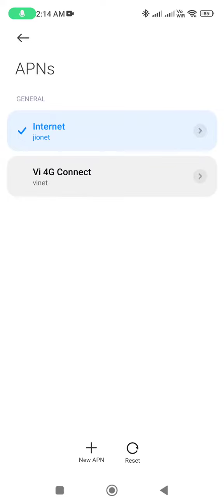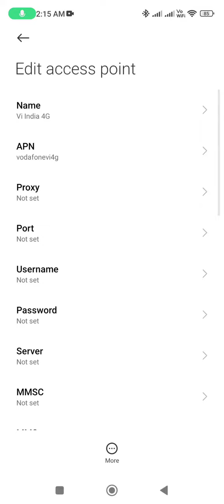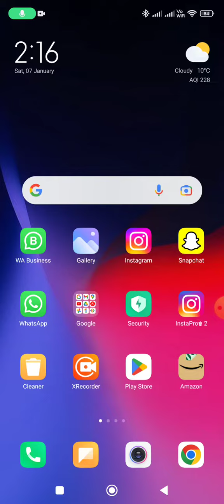VI APN Settings For Fast Internet I VI Network Problem | How To Increase VI Speed |Vodafone APN 2023